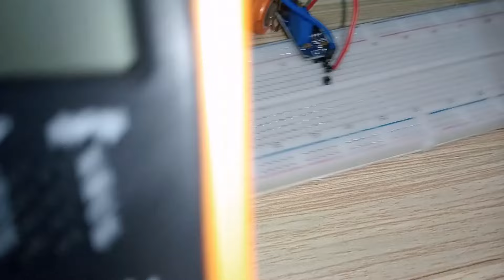MC3406 STEP UP TINNY MODULE EXPLAINED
This video demonstrates the tests performed on MC3406 STEP UP MODULE which include:
1. the use of DDM to measure the output voltage after supplying the module with Li-ion 3.7V battery.
2. connecting the module on load of 24V, 0.16A load(fan) and check how the module itself respond.
PEACE